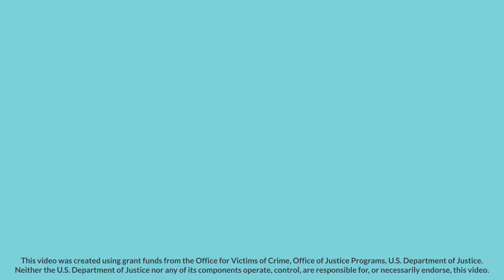Identification of Labor Trafficking in Traveling Sales - Practice - Jason's Story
This is the recruitment and labor trafficking experience of Jason. In this case study, a U.S. minor with needs of housing stability, income, and purpose is exploited in the traveling sales industry. Use this case study activity to practice naming possible vulnerabilities, red flags, and education opportunities. Increasing awareness of these areas helps providers better identify and serve labor trafficking—including by empowering clients with information to protect themselves against exploitation.

What were vulnerabilities present in this story?
• Lack of support system
• Traumatic loss as a child
• Possible perception of burdensomeness
• Lack of community; feeling othered
• Potential need for purpose or feelings of accomplishment
• History of unspecified abuse
• Instability caused by multiple foster placements
• Housing instability, e.g., living in his car
• Tiring lifestyle (living in a car, going to school, taking care of himself) may increase hopefulness for "too good to be true" fixes.

What were red flags of labor trafficking in this story?
• No job training or experience required
• Promise of high wage
• Promoting the job by selling a lifestyle or obtainment of dreams
• Offering to let employee pay employer back for housing
• Manipulating need for safety (housing, income stability)
• Large promises that become empty promises
• Gaslighting (making someone questions their thoughts or conclusions)
 -We did pay you the correct amount
 -You're earning less because you’re not selling enough
 -You misunderstood what I said in the past
• Keeping from school
• Working endless hours multiple days a week
• Money goes to paying back housing (debt bondage)
• Threats of arrest

Remember:
• Labor trafficking can happen to foreign nationals and U.S. citizens
• Each state has restrictions on the type and amount of work minors can do
• Each state has age requirements for various jobs
• Wage theft, inaccurate record-keeping, not paying overtime, not offering proper breaks are all violations